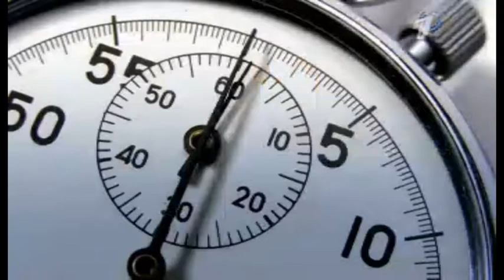Заставки рекламы (Первый канал, 23.07.2021)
Записано через OBS